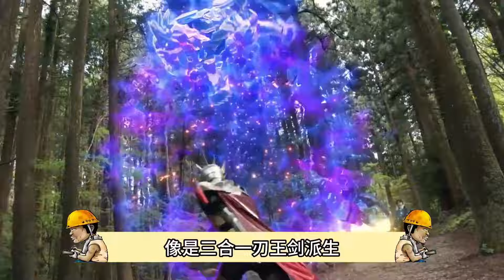令和最佳阵容大评选！最佳主骑当之无愧，二骑主打一个抽象